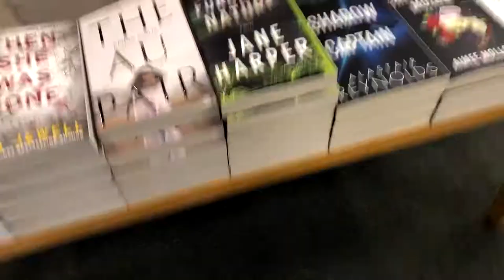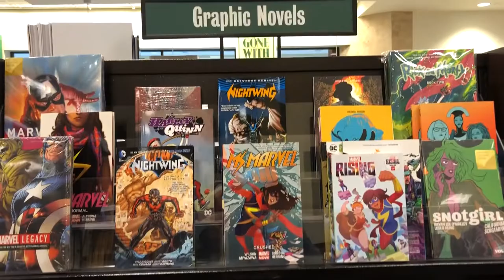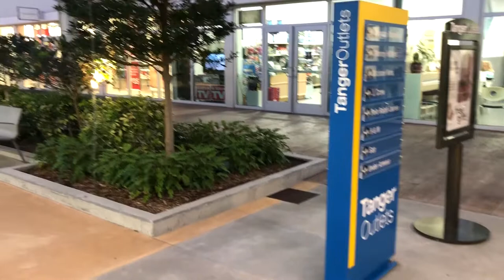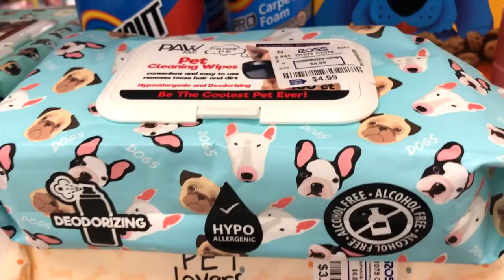DOGS ARE WELCOME! 4 dog-friendly stores visited by ROCKY!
Don't we all wish we could take our DOGS everywhere with us? Including shopping? Well Rocky the traveling bull terrier visits a few famous American stores that are actually dog friendly!
These stores include a few well-known American clothing shops (Tommy Hilfiger, Ross, Macy's) and the famous American bookstore called Barnes and Noble!
Want to see more dog-friendly and travel dog content?